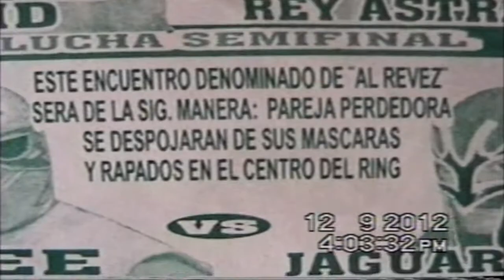LUCHA AL REVES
ALAS DE FUEGO Y K-LEE VS FURIA ROJA Y JAGUAR DE ORO.
Lucha al reves, ambas parejas se enfrentaban a un duelo de apuestas de cabelleras vs cabelleras. Pareja perdedora se raparia en el centro del ring.
Esto en la Arena coliseo de Reynosa, Diciembre 9 del 2012.